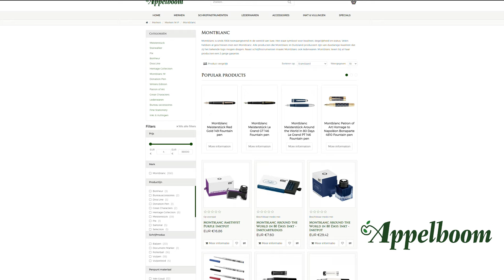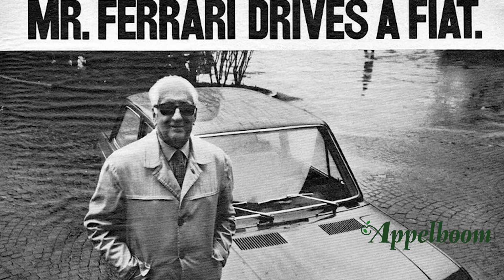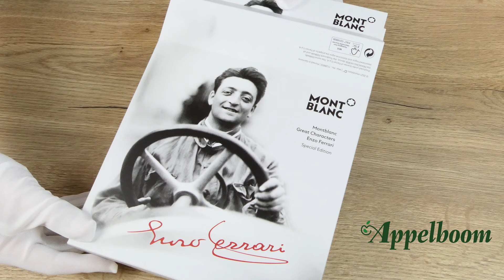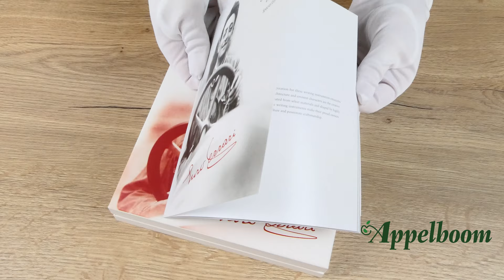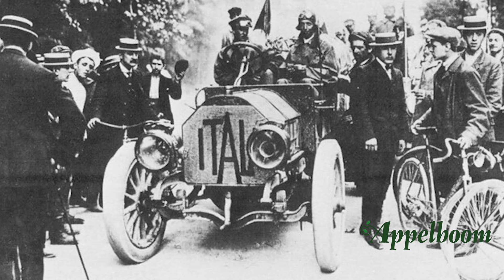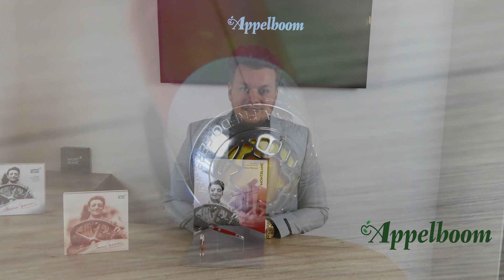Montblanc Great Characters 2021 Enzo Ferrari Special Edition Overview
In 2021, Montblanc pays tribute to the visionary Enzo Ferrari: both motor racing driver and entrepreneur, he founded the legendary Scuderia Ferrari and established a global automotive empire whose name has become synonymous for superb quality a passion for speed. Made from red precious resin, the edition symbolizes the beginning of Enzo Ferrari´s passion for motor racing. Its color is inspired by the special Color "Rosso 70 Anni" which is a special red color developed when the Scuderia Ferrari celebrated its 70th birthday representing various iconic red tones throughout the years. The cap top is crowned with a Montblanc emblem embedded in a metal grid on a yellow surface, paying homage to birth town Modena. The back of the cap shows the prancing horse, the famous emblem of Ferrari cars. The clip in metal is adorned with a famous quote by Enzo: “You cannot describe passion, you can only live it.” The cone shows two important dates in the early career of Enzo Ferrari. The handcrafted Au 585 solid gold nib is engraved with the image of a “Ferrari 250 GTO” steering wheel and one of Enzo´s nicknames - "Pilota".